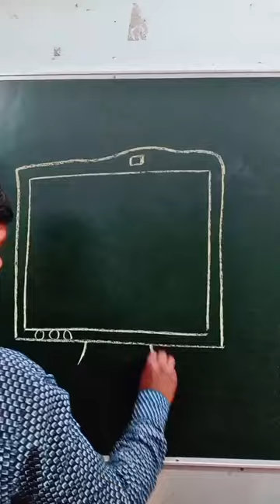how to draw monitor#art#love